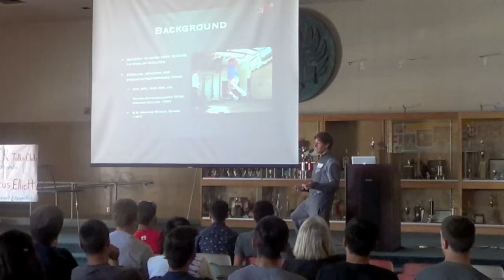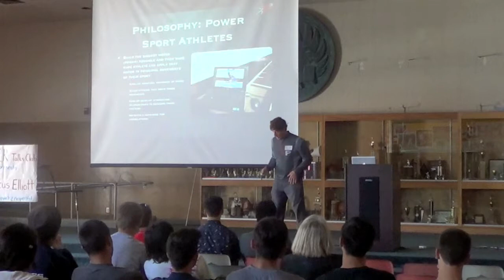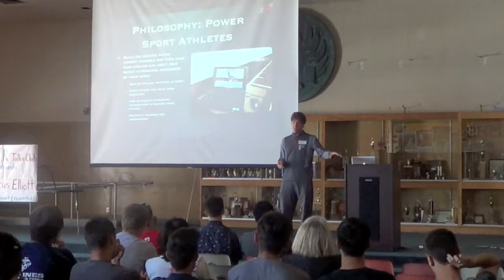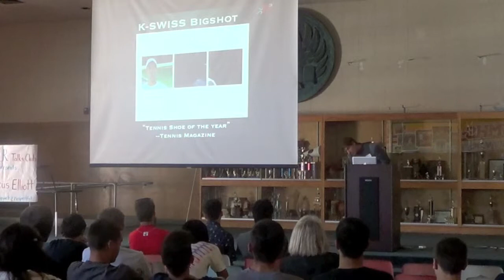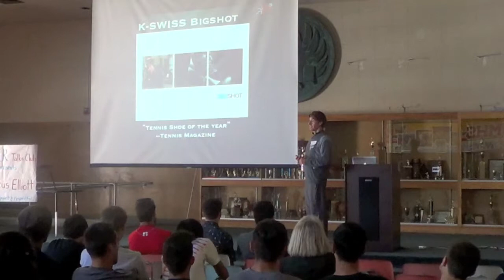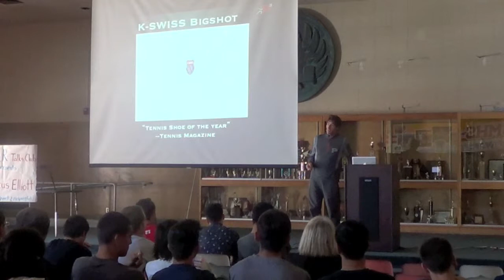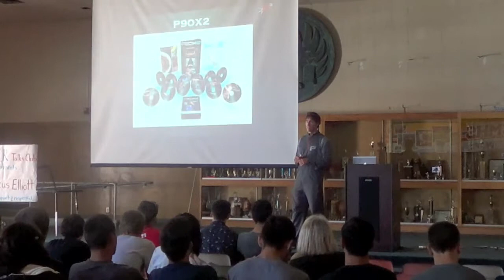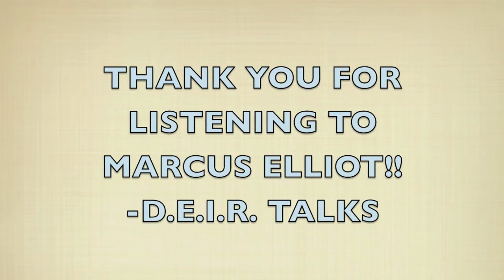Marcus Elliott on P3 and Education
D.E.IR. (Distinguished Educator/Innovative Researcher) Talks Club hosted Marcus Elliott: a world-renowned doctor specializing in sports rehabilitation at Sam Marcos High School, Wednesday, April 9, 2014. Dr. Elliot talked to over 100 athletes and scholars about how he has created a revolutionary gym, P3, based on his ability to tie academics and athletics into one dynamic and successful career.

Dr. Elliot showed many of the high school students who attended the talk one thing they can do to improve on in their sport, ranging from how to point their toes when they run to advocating to stay relaxed and elastic while running. Many students also came away inspired by his life story and how he chose to follow passion over money, which has made him a very happy and successful man.

Marcus Elliott p3 gym education guest speaker deir talks ted talks big think life story high school students san marcos santa barbara elite athletics academics